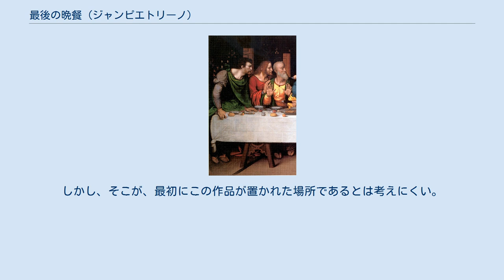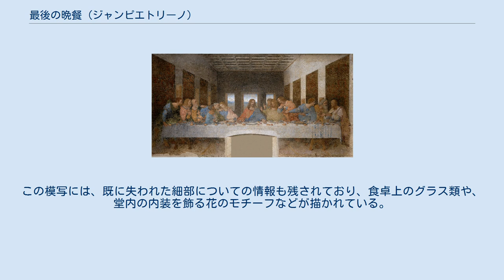最後の晩餐 (ジャンピエトリーノ)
『最後の晩餐』（さいごのばんさん、イタリア語: Ultima Cena）は、キリスト教の聖書に登場するイエス・キリストの最後の晩餐の情景を描いた絵画。
ヨハネによる福音書13章21節より、12弟子の中の一人が私を裏切る、とキリストが予言した時の情景である。
本項ではサンタ・マリア・デッレ・グラツィエ教会にあるレオナルド・ダ・ヴィンチの『最後の晩餐』を、ジャンピエトリーノとして知られる、ジョヴァンニ・ピエトロ・リッツォーリ (Giovanni Pietro Rizzoli) が模写した作品について解説する。
 この作品は、ロンドンのロイヤル・アカデミー・オブ・アーツが所有しているが、オックスフォードのオックスフォード大学モードリン・カレッジに貸し出されており、そこで展示されている。
来歴については何もわかっておらず、誰が制作を依頼したのか、当初どこに置かれていたのかもわかっていない。
バルトロメオ・セネーゼ (Bartolomeo Senese) が最初にこの作品についての言及を残した1626年には、チェルトーザ・ディ・パヴィーアのパヴィーア修道院にあった。
しかし、そこが、最初にこの作品が置かれた場所であるとは考えにくい。
 パヴィーア修道院にもたらされる以前のいずれかの時点で、画面上部の3分の1ほどは切り取られた。
1821年に、ロイヤル・アカデミー・オブ・アーツは、この作品を、マルコ・ドッジョーノの作として600ギニーで購入したが、今日では作者はジャンピエトリーノと考えるのが通例となっている。
 ジャンピエトリーノは、オリジナルであるレオナルドによるサンタ・マリア・デッレ・グラツィエ教会の食堂の『最後の晩餐』の制作に、助手として関わっていたのではないかと推測されているが、これを証明する当時の証拠は残されていない。
この模写には、既に失われた細部についての情報も残されており、食卓上のグラス類や、堂内の内装を飾る花のモチーフなどが描かれている。
 レオナルドの『最後の晩餐』 ジャンピエトリーノの『最後の晩餐』。
レオナルドのオリジナルと比べると、上部が切り取られていることがわかる。